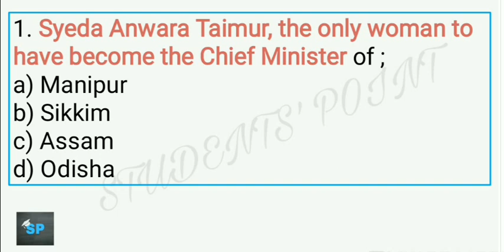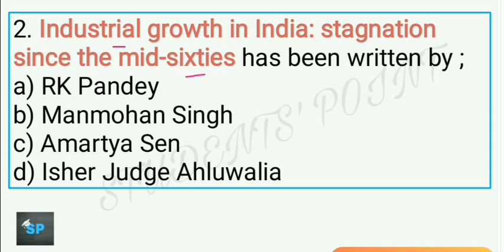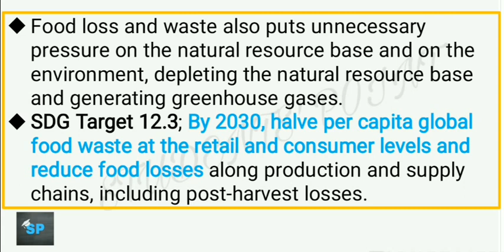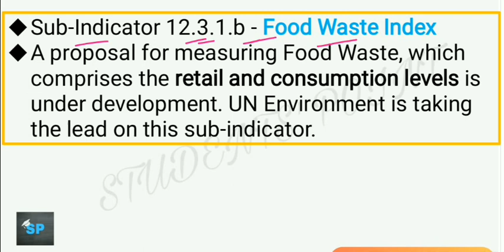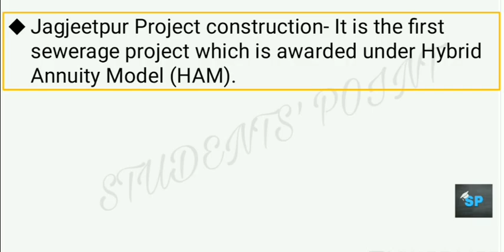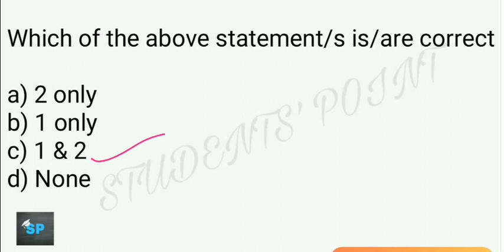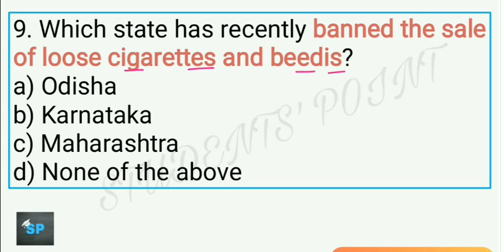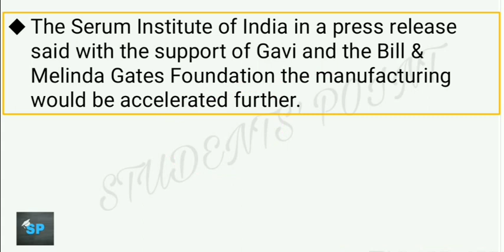30 September 2020 Current Affairs in English | Daily Current Affairs in English | GKToday |The Hindu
30th September Current Affairs Daily MCQs
30 September Current Affairs MCQs
29 September Current Affairs MCQs
31 August Current Affairs MCQs
5:00 AM - Current Affairs Quiz 2020
5:00 AM - Current Affairs Quiz 2020

Rowing Down the Ganges

30 September Current Affairs Daily MCQs
29 September Current Affairs Daily MCQs
31 August Current Affairs Daily MCQs
Best Current Affairs MCQs in Hindi
Best Current Affairs MCQs Bilingual
30 September Current Affairs Daily MCQs
30 September Current Affairs Daily MCQs
The Hindu 30 September current affairs
The Indian express 30 September current affairs
the hindu
PIB explanation
PIB current affairs
PIB news
30 September Current affairs english
30 September Current affairs english
29 September Current affairs english
31 August Current affairs english
The Hindu MCQs in Hindi
The Hindu explanation in Hindi
visionias
NextExam
GKToday
Onlyias
Onlypcs
OnlySSC
thehindu
indianexpress